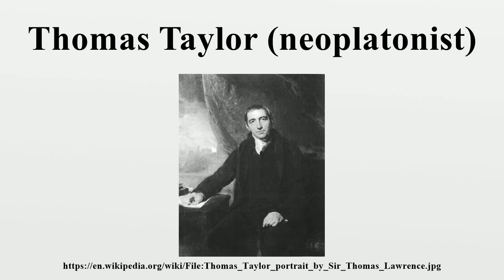Thomas Taylor (neoplatonist)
Thomas Taylor (15 May 1758 – 1 November 1835) was an English translator and Neoplatonist, the first to translate into English the complete works of Aristotle and of Plato, as well as the Orphic fragments.

Image-Copyright-Info
Image is in public domain
Author-Info:   Sir Thomas Lawrence, P.R.A. (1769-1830)
Image-Copyright-Info